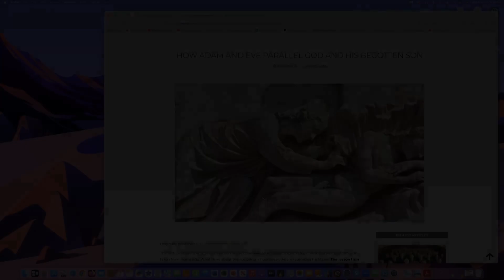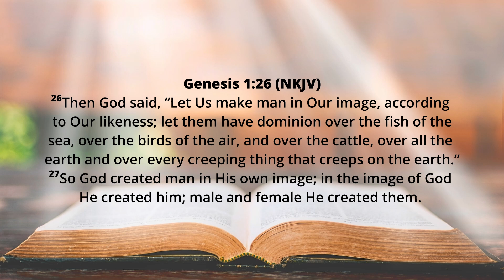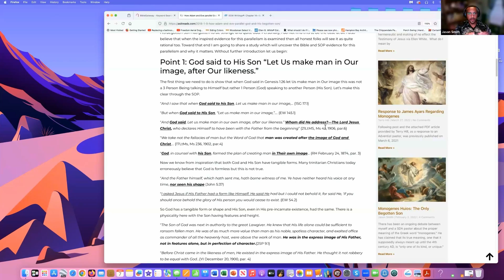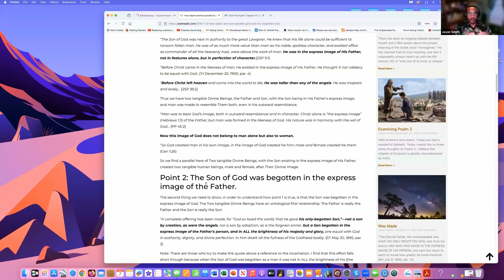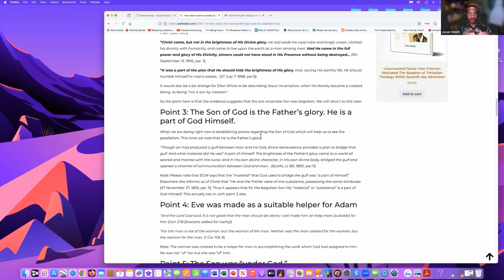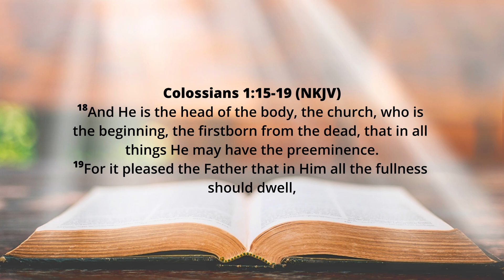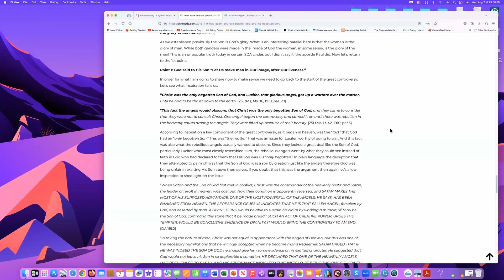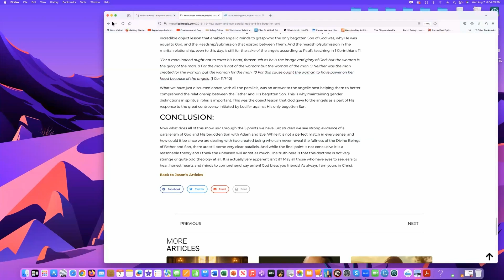How Adam and Eve Parallel God and His Begotten Son | Midweek Bible Study with Jason Smith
In this midweek Bible study, Brother Jason Smith explores the deep parallels between the creation of Adam and Eve and the divine relationship between God and His only begotten Son. Through scriptural references and testimonies, Jason dives into the intricate details of how these parallels reveal profound theological truths. Whether few or many, the richness of God's word is always accessible. Topics discussed include the Doctrine of the Trinity, the unique nature of Christ, and the importance of understanding our creation in the image of God.